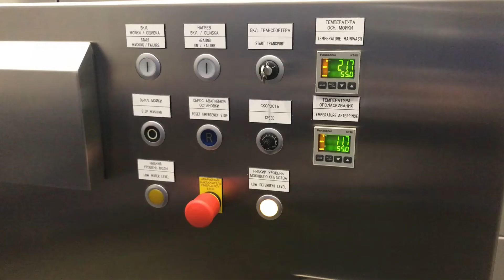UNIKON Industrial Washers UN-1000 - cheese moulds and racks kaasmallen wasser Käseformenwaschanlage